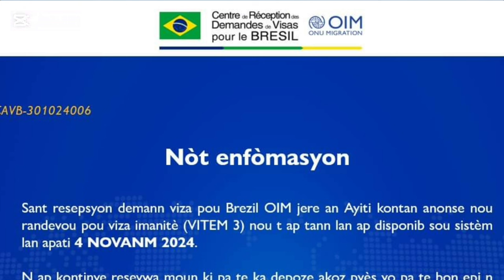RANDEVOU VIZA IMANITÈ 4 NOVANB 2024